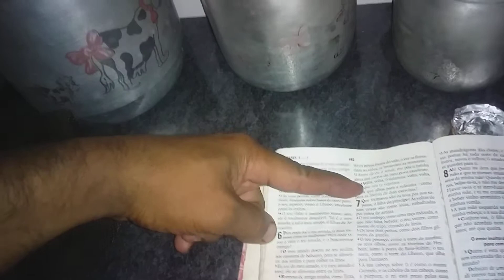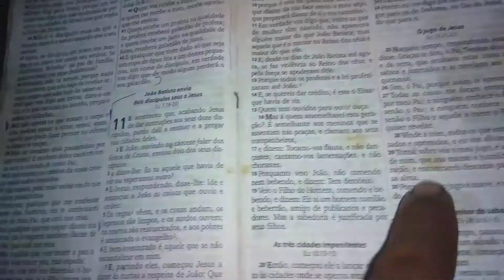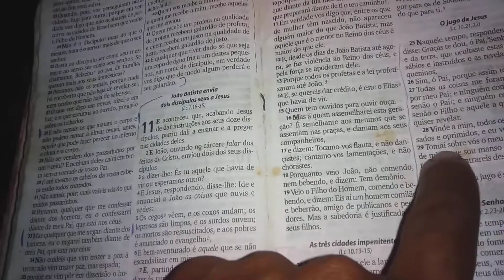FUI NA MINA A NOITE BUSCAR ÁGUA SEM FAROL (O JULGO DE JESUS É SUAVE E LEVE)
ESCURIDÃO FUI BUSCAR ÁGUA NA MINA PERTO DE CASA COM A BICICLETA DE MOTOR SEM FAROL SÓ COM A LANTERNA DO CELULAR